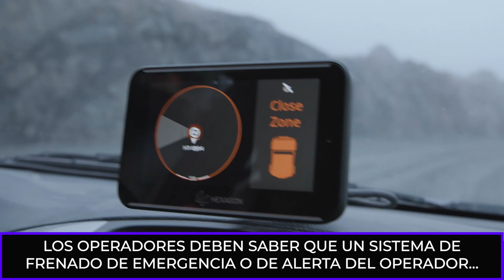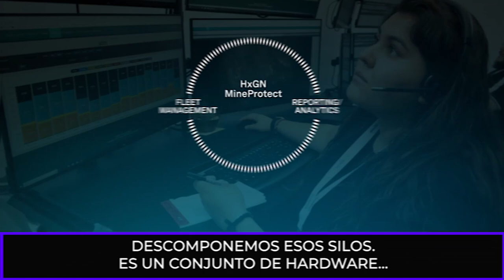CORESafety TV: March 2023 with Spanish Subtitles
Welcome to the March edition of CORESafety TV — the online video program from the National Mining Association. This month, we look into safety technology for powered haulage with Hexagon. This edition with Spanish subtitles/Esta edición con subtítulos en español.